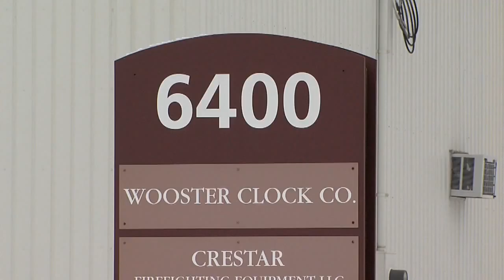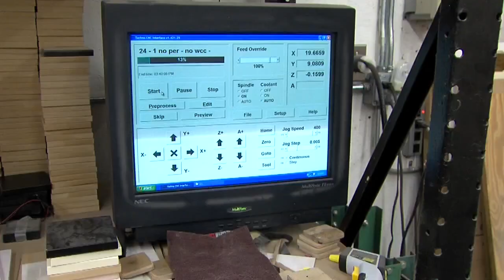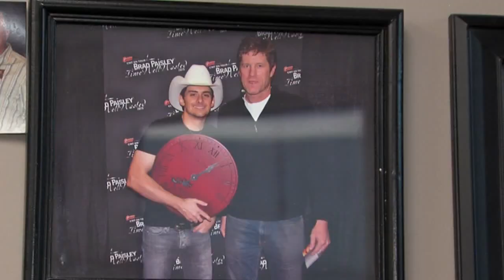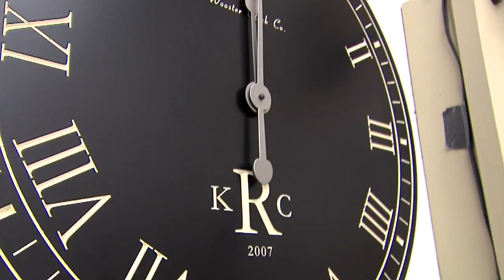LOF: Wooster Clocks in Wooster, Ohio makes timepieces which are sent around the world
Stan Wengerd makes handmade clocks at his rural Ohio shop: My Ohio